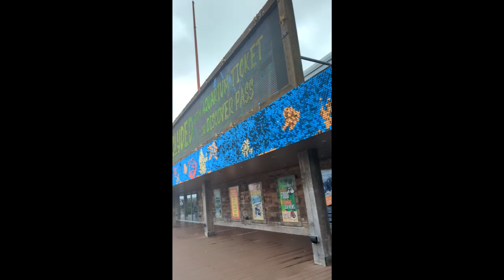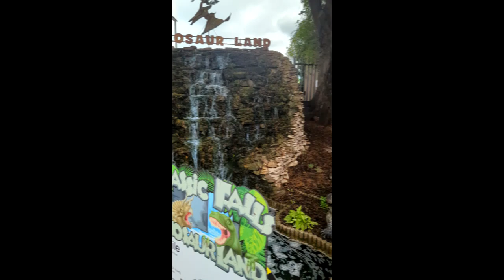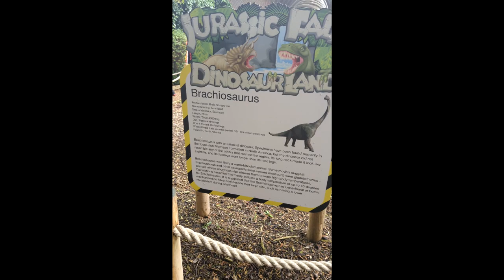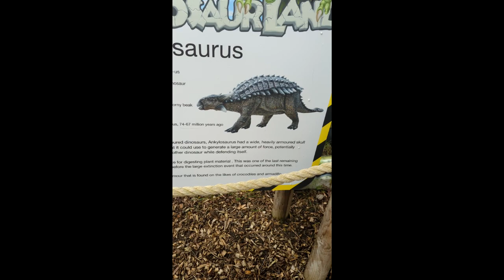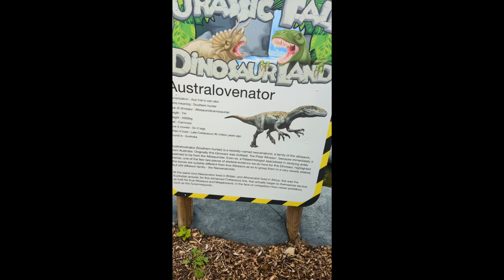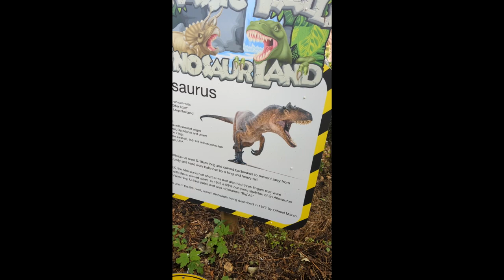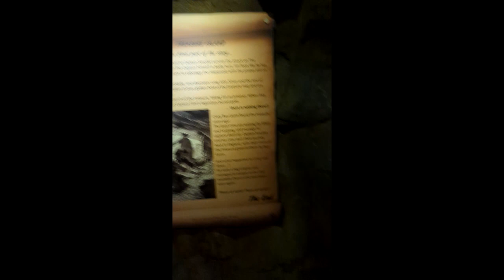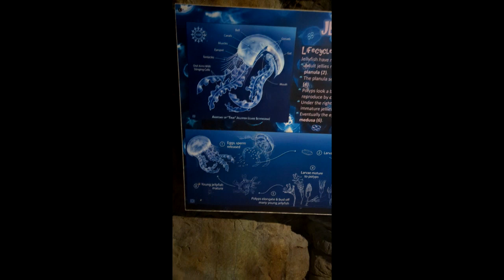Skegness aquarium 2023